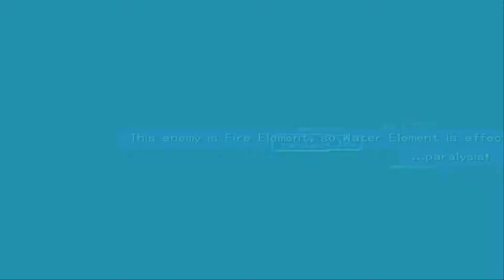Let's Play .Hack//Mutation: Part 8